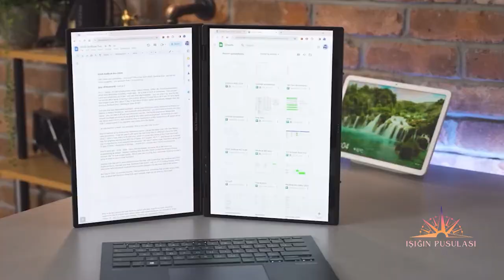Kerbela’ya saygı: i̇slam tarihinde derin bir bakış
Bu programda, Kerbela’nın İslam tarihinde ve manevi dünyada oynadığı önemli rolü derinlemesine inceliyoruz. İslam’ın direniş, adalet ve fedakarlık kavramlarını Kerbela olayı üzerinden ele alarak, bu büyük olayın bugünkü toplumsal ve dini etkilerini tartışıyoruz.

Kerbela’nın sadece tarihi bir olay olmadığını, aynı zamanda Müslümanlar için inanç ve manevi bağlılığın sembolü olduğunu vurguluyoruz. Program boyunca, Kerbela’nın İslam dünyasındaki yerini, hadisler ve tarihsel kaynaklar üzerinden ele alarak izleyicilere derinlemesine bir bakış sunuyoruz.

Bu manevi yolculuğa katılmak ve Kerbela’nın İslam dünyasındaki derin izlerini keşfetmek isteyenler için kaçırılmayacak bir program!
0:00 - 0:04 Program Açılışı ve Giriş
0:04 - 6:00 Kerbela’nın Tarihi Arka Planı ve İslam’daki Yeri
6:00 - 10:00 Direniş ve Adalet Kavramları: Kerbela’nın Anlamı
10:00 - 16:00 Kerbela’nın Manevi Boyutu ve İnanç Bağlılığı
16:00 - 22:00 Hadislerde Kerbela ve Tarihi Kaynaklar
22:00 - 28:00 Kerbela’nın Bugünkü İslam Toplumları Üzerindeki Etkileri
28:00 - 33:00 Kerbela’nın Dini ve Toplumsal Yansımaları
33:00 - 36:00 Sonuç ve Kapanış Mesajları
Yorumlarınızı ve düşüncelerinizi bizimle paylaşabilirsiniz.
🟢 Türksat uydu 11558 v  30000

      🍏 apple tv
      🔹jadoo tv
      🔸GLWİZ
      🔹Smart iptv